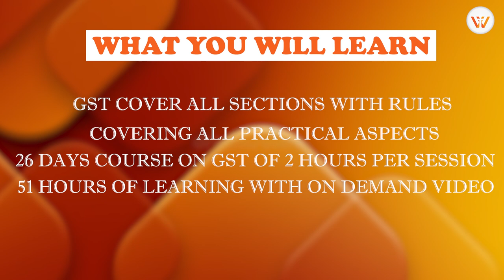Highly Debatable Issues In GST (2017 to 2020 )